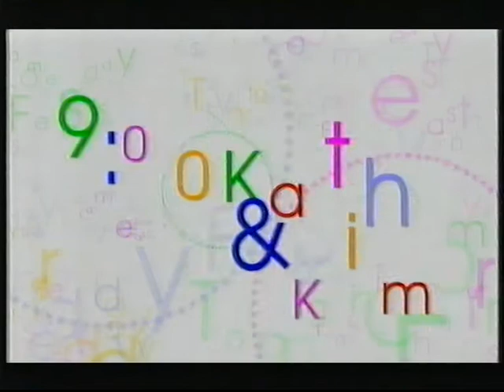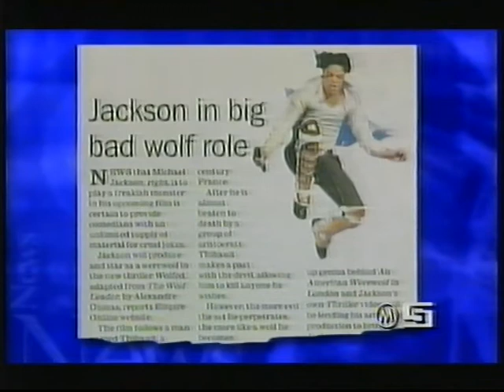ABC TV Promos & Ident (ABV-2, 2002)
Closing portion to an ABC News Bulletin, followed by a continuity bumper, then promos for Dreamtime to Dance, The Kumars at No. 42, Kath & Kim, Backburner, and Billy Connolly's World Tour. Finally, we see an ABC Ident from the era.

I found this off a tape among a batch I recused from an Op Shop back in 2015.